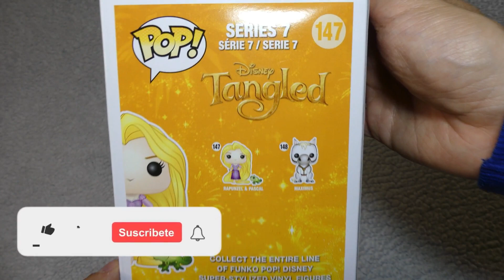¿De excursión con Rapunzel? | El FUNKO de RAPUNZEL y PASCAL de ENREDADOS | TANGLED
Hola coleccionistas!!

En el vídeo de hoy vamos a ver el Funko de Rapunzel así que.. no vamos a perder más tiempo y vamos a verlos con todo lujo de detalles.

En este vídeo vemos dos de los Funkos de la película de Enredados o Tangled y se tratan ni más ni menos que de Rapunzel y su fiel amigo Pascal ambos son piezas espectaculares y podremos verla con todo lujo de detalles en un vídeo con calidad 4K

Y como siempre, esperamos que os haya gustado mucho y... no olvidéis darle un buen LIKE, suscribirte a nuestro canal y activar la campanita para que Youtube te avise siempre que subimos vídeo y compartirlo con todos tus amigos.